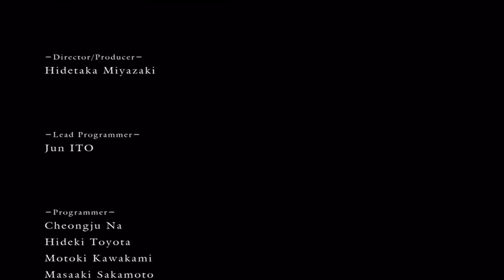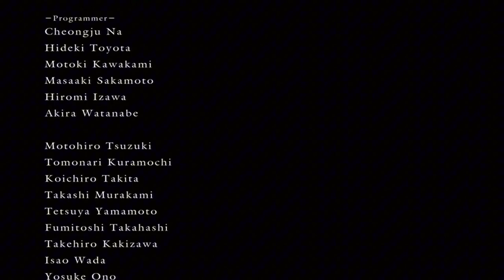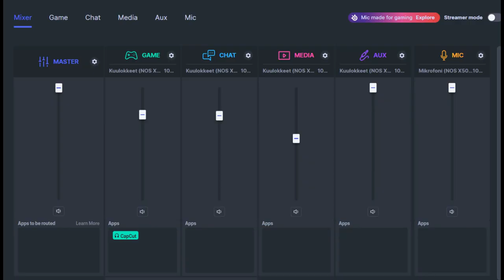Cómo hacerte gamer youtuber a los 30 +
Esta es la historia de cómo me animé a hacer un canal de videojuegos en mis 30 y con zero experiencia.

0:00 Intro
0:53 La historia
5:30 El primer intro
7:21 Conclusión y agradecimientos